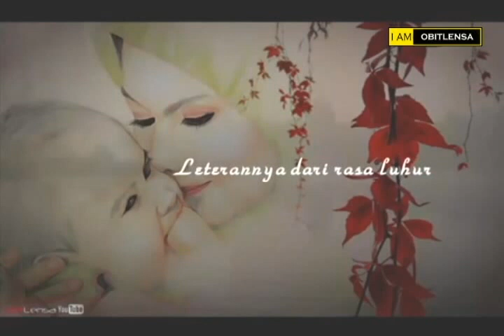Warisan~Jasa Bonda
Kau dibuai mimpi dia jaga
Kau bersenang dia bekerja
Untukmu tiada terbatas
Memberi tak minta dibalas

Ingin dibinanya untuk mu
Kehidupan yang sempurna
Punya kekuatan jiwa
Punyai maruah

Leterannya dari rasa luhur
Menegur sebelum terlanjur
Itulah yang diwarisi
Pesan ibu terpahat di hati

Beringat-ingatlah berpesan-pesan
Untuk kebaikan
Marah bukan kebencian
Tapi tanda sayang

Engkau semakin dewasa
Berjiwa merdeka
Sedang dia semakin tua
Membilang usia

Di saat kau berjaya
Dia tiada berdaya
Semoga kau tak lupa
Jasa bonda

(Ulang *)

Menegur sebelum terlanjur
Itulah yang diwarisi

Beringat-ingatlah berpesan-pesan
Untuk kebaikan
Marah bukan kebencian
Tapi tanda sayang

Marah bukan kebencian
Tapi tanda sayang